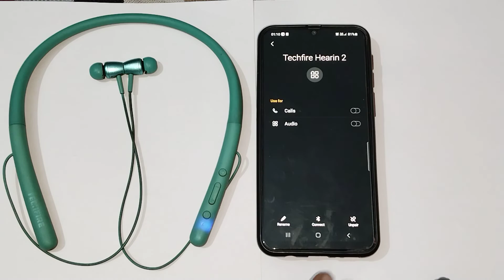How to disconnect bluetooth earphone in Samsung galaxy a70s, bluetooth setting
bluetooth | how to change bluetooth name samsung a70 | samsung bluetooth connection problems | bluetooth headphones not connecting to phones | bluetooth headphone not connecting problem solve | how to change bluetooth device name on samsung | how to change bluetooth name on samsung | bluetooth earbuds not connecting to phones | how to fix bluetooth problem in samsung galaxy a70s | bluetooth earphone pairing issue solution | wont connect to bluetooth